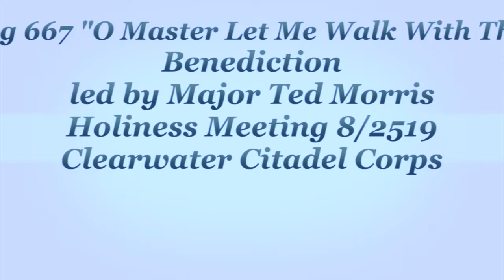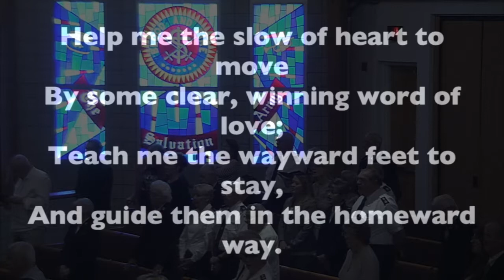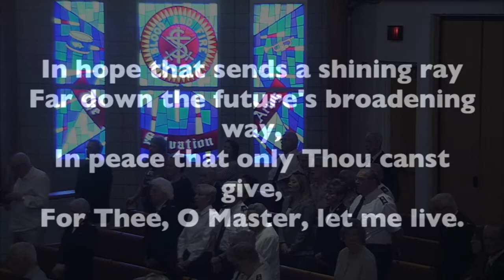Song "O Master Let Me Walk With Thee"/Benediction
Major Ted Morris leads in the singing of "O Master Let Me Walk With Thee" and in the benediction to bring to a close The Salvation Army Clearwater Citadel Holiness Meeting on 8/25/19.